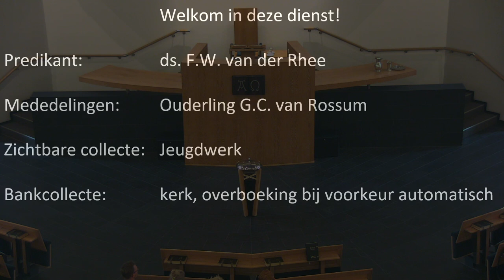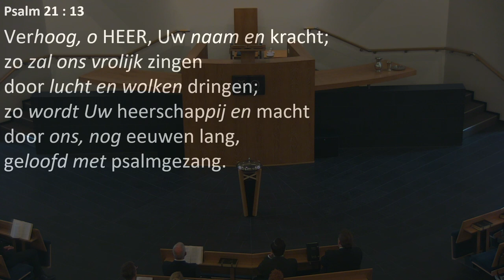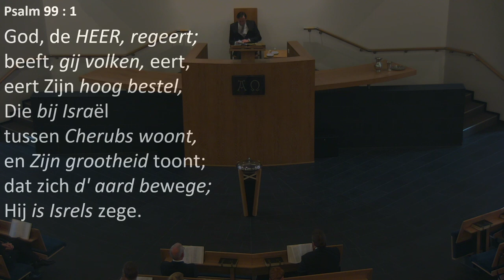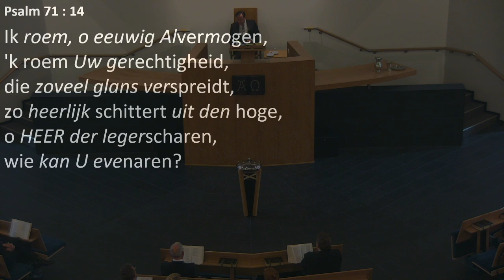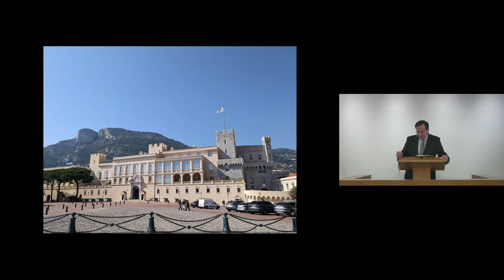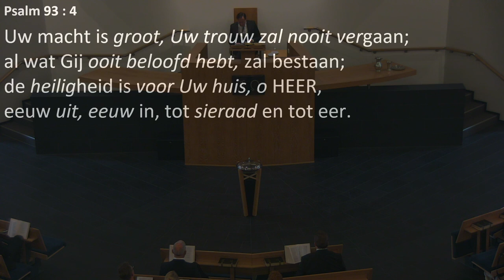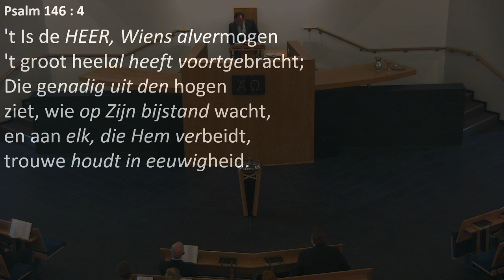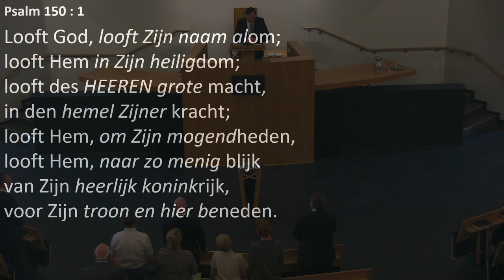Kerkdienst van 29-09-2024 middagdienst